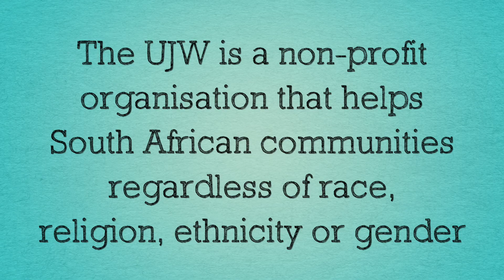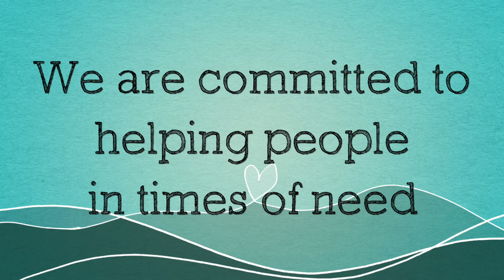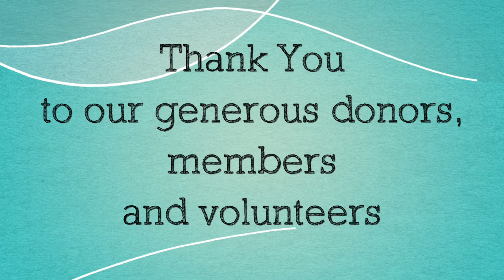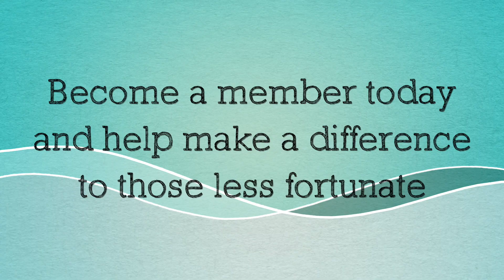Meet UJW Johannesburg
The Union of Jewish Women is proud of the work it does within the South African Community. Take a look at our video and become a part of our family.